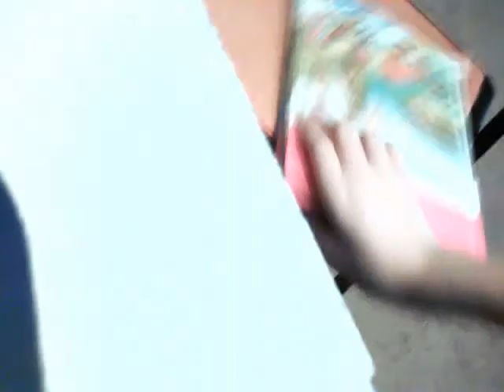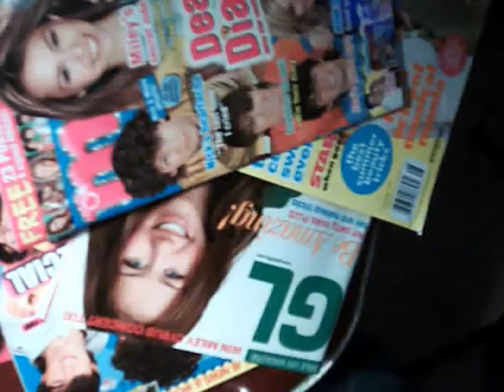electronic wuss my version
this is a new bp song and i thought i could make a video of it tell em what you think of it